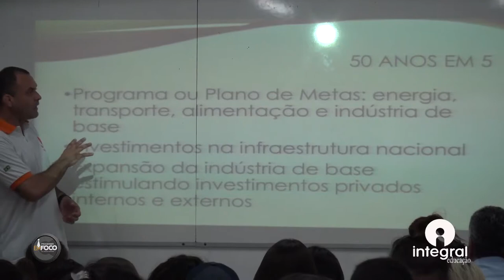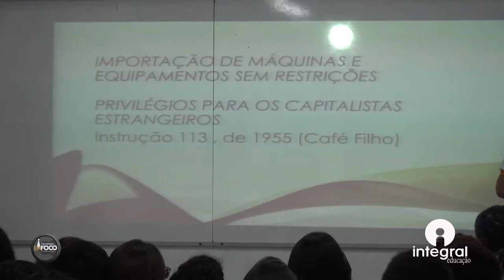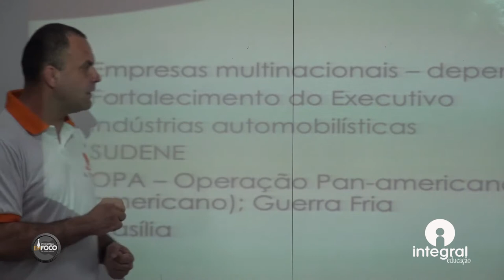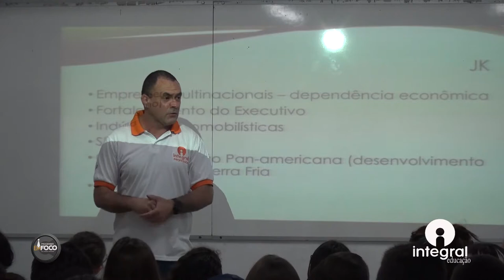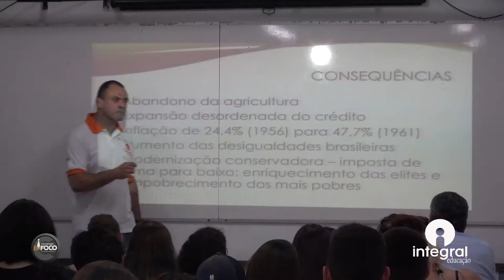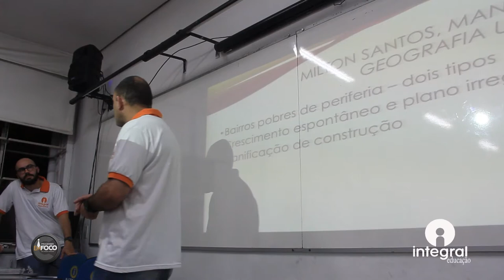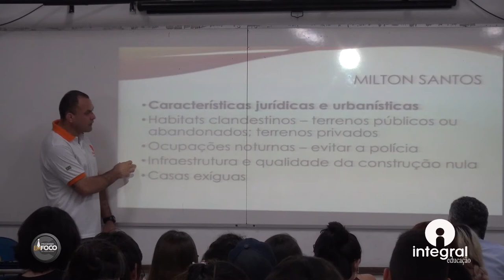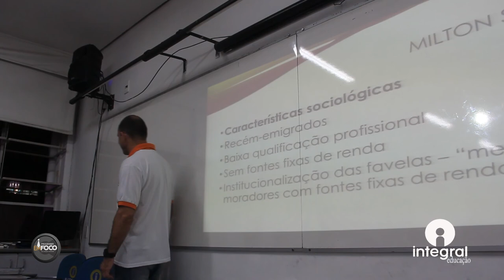Aulão para enem 2019 com Pedro Galasso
Aulão para enem 2019 com Pedro Galasso com o tema  Governo Jucelino Kubitschek Capitalismo Dependente. Colégio Integral Bragança Paulista